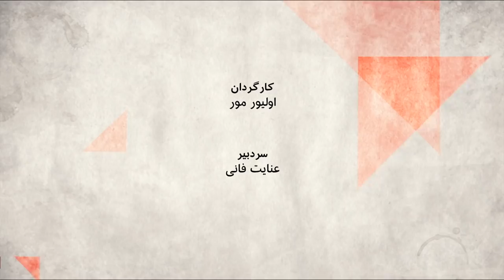حوادث سال ۹۸ و چشم انداز آینده- صفحه دو مرور سال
از سیل تا کرونا، سالی پرحادثه برایران گذشت، در مرور سال، به همراه همکاران بی بی سی فارسی، نگاهی می کنیم به این اتفاقات و چشم انداز آینده .

میهمانان
ریحانه مظاهری
کیوان حسینی
ژیار گل
مریم افشنگ
پوریا ژافره